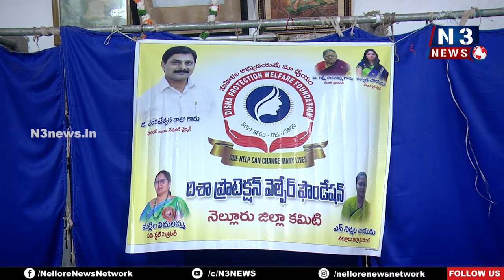మ‌హిళ‌ల ర‌క్ష‌ణ‌కే దిశా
- దిశా ప్రొటెక్ష‌న్ వెల్ఫేర్ అసోసియేష‌న్ ఫౌండ‌ర్‌, నేష‌న‌ల్ చైర్మ‌న్ బీ వెంక‌టేశ్వ‌ర‌రాజు
- నెల్లూరులో అసోసియేష‌న్ నెల్లూరు జిల్లా క‌మిటీ స‌మావేశం